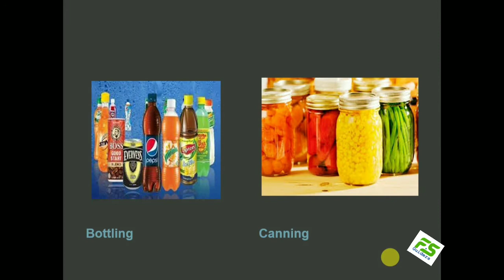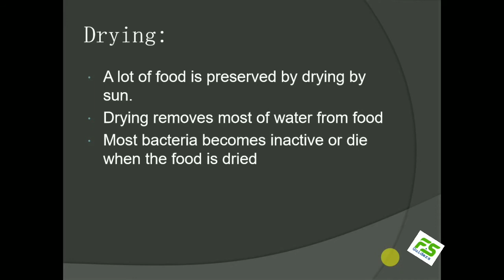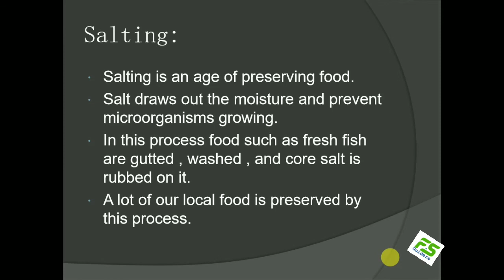Method of Food Preservation/Food Science Guiders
Method of Food Preservation
Food preservation method:
Bottling
Canning
Pickling
Drying
Salting
Vacuum packaging
Cooling and freezing
Waxing
Pasteurization
Boiling
smoking

Bottling & Canning:
Bottling and canning are the processes of food by heating and then sealing it in an airtight container.
The food is boiled to kill microorganisms and then sealed to prevent other microorganisms from getting in.
Pickling:
Pickling food in a vinegar or other acids , makes it difficult for microorganisms to live.
Commonly pickled food include onions , parkias, soya beans and chilies.
Sugar can also be used in pickling fruits such as mangoes and cherries.

Drying:
A lot of food is preserved by drying by sun.
Drying removes most of water from food
Most bacteria becomes inactive or die when the food is dried
Salting:
Salting is an age of preserving food.
Salt draws out the moisture and prevent microorganisms growing.
In this process food such as fresh fish are gutted , washed , and core salt is rubbed on it.
A lot of our local food is preserved by this process.
methodoffoodpreservation/foodscienceguiders